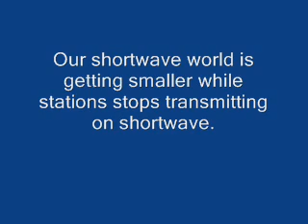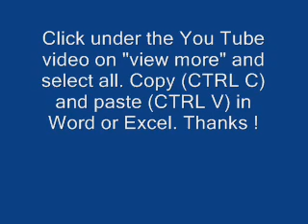Shortwave list Western Europe - part 2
Date: 7-1-2013
utc start utc end date frequency  language station also on also on also on
9:00 14:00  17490  khz english CRI, China 17720
9:00 10:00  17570  khz english CRI, China 17720
9:00 10:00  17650  khz english CRI, China 17720
9:00 11:00 04-jan-13 6095, monday until Friday  khz dutch Transport Radio via Mighty KBC radio
9:00 16:00 06-jan-13 6095, Saturday and Sunday  khz english Mighty KBC radio
10:00 11:00  7270  khz english All India Radio 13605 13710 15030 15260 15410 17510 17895
10:00 11:00  9525,9  khz english RRI Indonesia
10:00 22:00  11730  khz  Radio Belarus
10:00 11:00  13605  khz english All India Radio 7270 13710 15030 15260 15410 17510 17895
10:00 11:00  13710  khz english All India Radio 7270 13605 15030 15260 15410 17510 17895
10:00 11:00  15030  khz english All India Radio 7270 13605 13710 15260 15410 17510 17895
10:00 11:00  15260  khz english All India Radio 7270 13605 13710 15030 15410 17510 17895
10:00 11:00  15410  khz english All India Radio 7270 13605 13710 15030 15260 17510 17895
10:00 14:00 02-jan-13 15575  khz english BBC Worldservice
10:00 11:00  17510  khz english All India Radio 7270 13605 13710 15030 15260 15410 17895
10:00 11:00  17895  khz english All India Radio 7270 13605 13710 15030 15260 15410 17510
10:00 10:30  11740 Singapore  khz english Radio Japan 9625 Japan
10:00 10:30  9625 Japan  khz english Radio Japan 11740 Singapore
10:30 13:00  9475  khz english Radio Australia, direction Asia
10:59 12:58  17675  khz english Radio New Zealand International 9870 DRM
10:59 12:58  9870 DRM  khz english Radio New Zealand International 17675
11:00 14:00  5995  khz english Radio Australia, direction West Pacific
11:00 14:00  6020  khz english Radio Australia, direction Central South Pacific
11:00 14:00  6020  khz english Radio Australia, direction West Pacific
11:00  03-jan-13 6085  khz german Deutsches Radio 700, Germany, music
11:00 13:00  6140  khz english Radio Australia, direction Asia
11:00 14:00  9560  khz english Radio Australia, direction West Pacific
11:00 13:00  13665  khz english CRI, China 17720
12:00 13:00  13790  khz english CRI, China 17720
12:00 13:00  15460  khz english Radio Romania International 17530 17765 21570
12:00 13:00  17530  khz english Radio Romania International 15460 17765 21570
12:00 13:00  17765  khz english Radio Romania International 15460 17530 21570
12:00 13:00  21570  khz english Radio Romania International 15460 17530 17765
12:00 12:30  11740 Singapore  khz english Radio Japan 15190 French Guyana
12:00 12:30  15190 French Guyana  khz english Radio Japan 11740 Singapore
12:30 13:00  7250  khz english Radio Bangladesh
12:30 13:00  9720  khz english Radio Thailand
13:00 15:50  5950  khz english Radio New Zealand International
13:00 14:00  9525,9  khz english RRI Indonesia
13:00 14:00  9810  khz german Radio Romania International 11700
13:00 14:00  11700  khz german Radio Romania International 9810
13:00 14:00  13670  khz english CRI, China 17720
13:00 1:00 18-dec-12 13845  khz english WWCR, Nashville, USA
13:00 13:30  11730 Uzbekistan  khz english Radio Japan
13:30 15:00  9690  khz english All India Radio 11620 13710
13:30 15:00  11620  khz english All India Radio 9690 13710
13:30 15:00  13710  khz english All India Radio 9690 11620
14:00 18:00  5995  khz english Radio Australia, direction Central South Pacific
14:00 18:00  5995  khz english Radio Australia, direction West Pacific
14:00 18:00  6080  khz english Radio Australia, direction Asia
14:00 17:00  7240  khz english Radio Australia, direction Central South Pacific
14:00 3:00 18-dec-12 9420  khz greecian Radio Greece International, every hour ID
14:00 15:00  9525,9  khz indonesian RRI Indonesia
14:00 15:00  9795  khz english CRI, China 17720
14:00 14:30  9950  khz english Radio Thailand
14:00 15:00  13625  khz english CRI, China 17720
14:00 15:00 02-jan-13 15580  khz english VOA, USA
14:00 14:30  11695 Uzbekistan  khz english Radio Japan 11925 Palay
14:00 14:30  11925 Palay  khz english Radio Japan 11695 Uzbekistan
14:30 19:00  9475  khz english Radio Australia, direction Asia
14:30 15:00 28-dec-12 9790  khz english CRI, China
14:30 17:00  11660, Saturday and Sunday till 07:00 UTC  khz english Radio Australia, direction Asia
15:00 16:00  6035  khz english Buthan BS
15:00 17:00  9435  khz english CRI, China 17720
15:00 16:00  9525  khz english CRI, China 17720
15:00 16:00  9525,9  khz chinese RRI Indonesia
15:00 17:00 18-dec-12 9735  khz english Voice of Russia World Service
15:00 18:00 18-dec-12 12095  khz english BBC Worldservice
15:00 17:00  1170 AM  khz  Radio Belarus
15:00 15:30 06-jan-23 WRN Asia  english World of Radio from Glenn Hauser, SW-dx programm
15:51 16:50  9765  khz english Radio New Zealand International 9630 DRM
15:51 16:50  9630 DRM  khz english Radio New Zealand International 9765